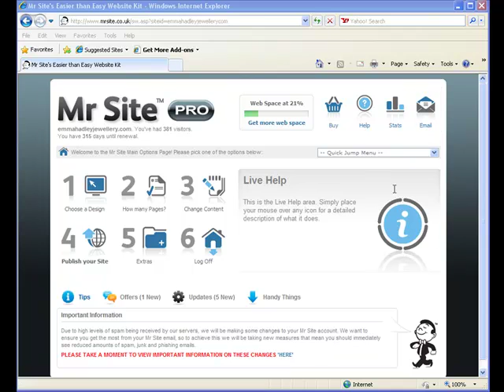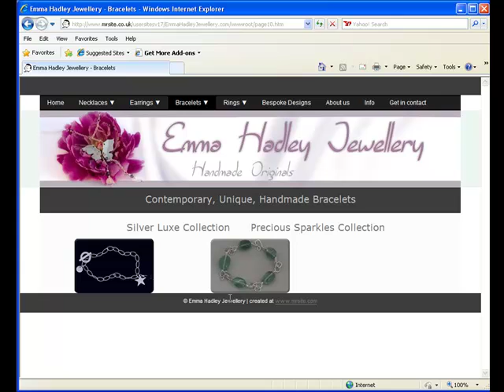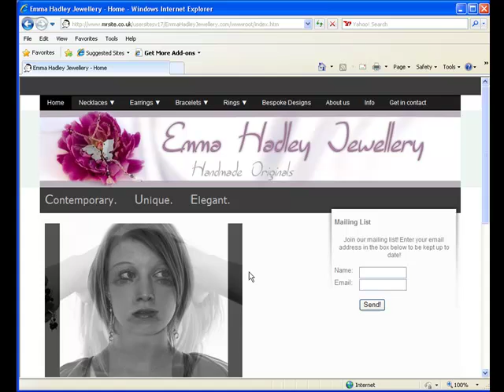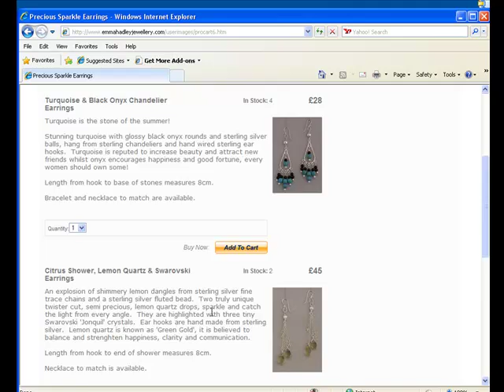Mr Site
Using the Mr Site Software to design your website